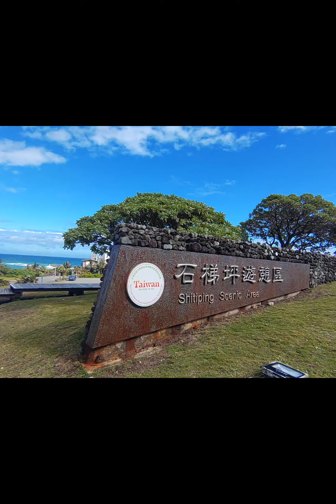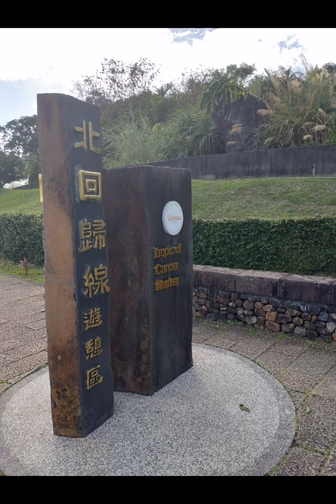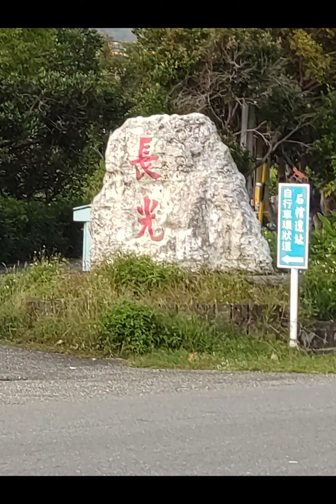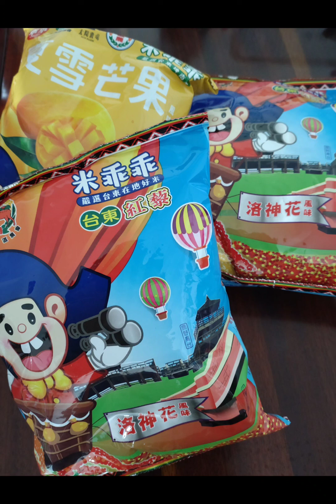【瓊斯旅行】台灣好行 玉長豐濱線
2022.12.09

Jones Wu